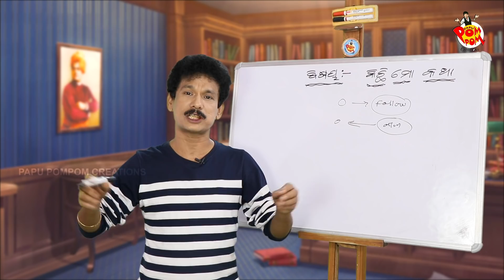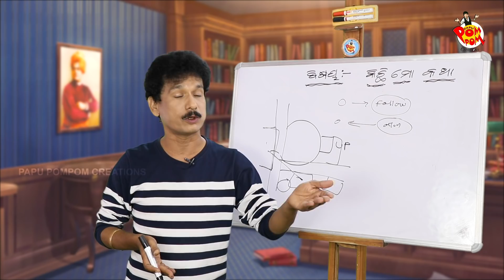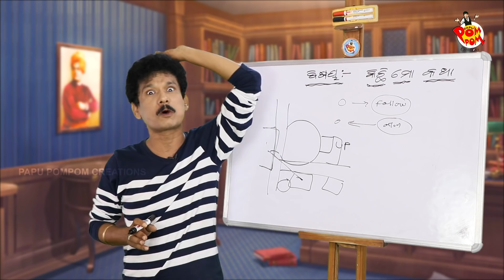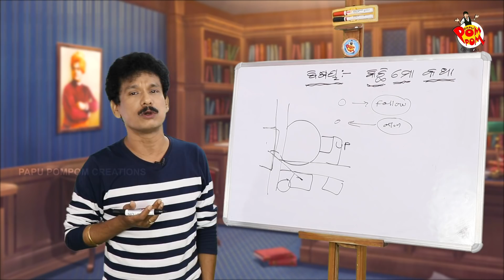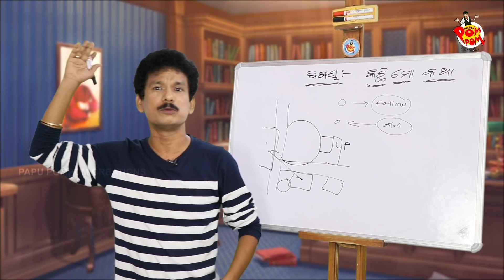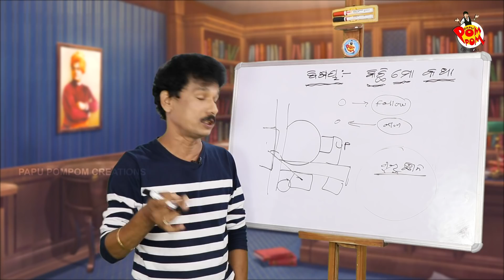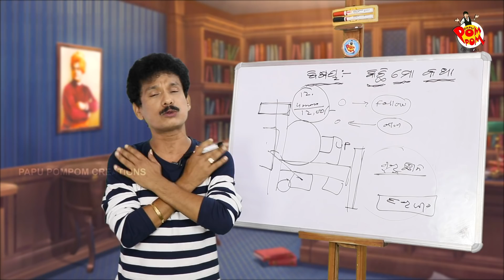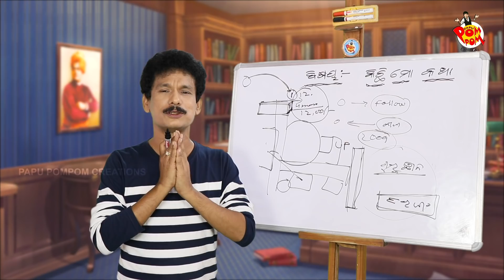KICHHI MO KATHA II PAPU SIR ONLINE II PAPU POM POM CREATIONS II ODIA COMEDY II PAPU PAM PAM II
IN THIS CORONA PENDAMIC PERIOD, PEOPLE ARE IN A VERY PAINIC MOOD. PAPU SIR STARTED HIS TRENDY COMEDY SHOW IN A NEW PROCEDURE. GREAT MESSAGES THROUGH A FUNNY WAY. IF YOU WRITE IN YOUTUBE SEARCH PAPU PAM PAM, PAPU PUM PUM.PAPU SIR COMEDY,PAPU CONTROVERCY, PAPUNKU ADUA, LATEST PAPU NEWS,ODIA COMEDY,LATEST ODIA COMEDY,PAPU SONG ,PAPU NEW SONG,PAPU COMEDY,PAPU ONLINE CLASS,PAPU CREATIONS, NEW ODIA COMEDY,ODIA DANCE SONG,THEN YOU CAN SEE OUR VIDEOS.

Art Director - Ganesh